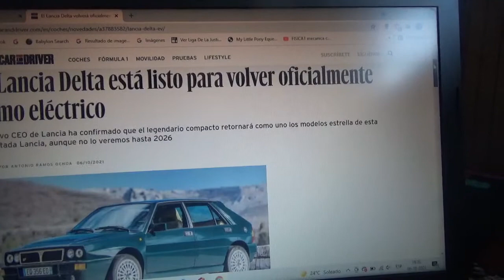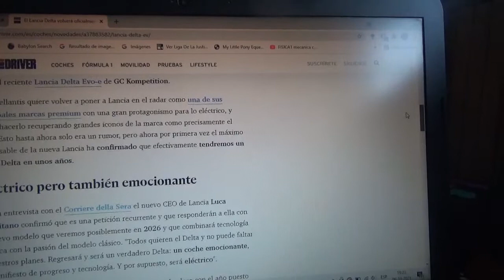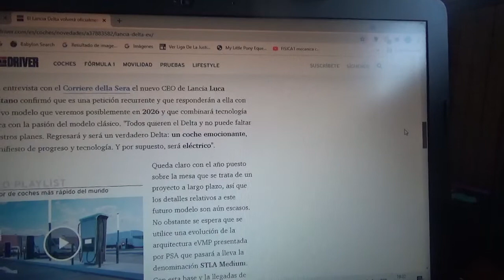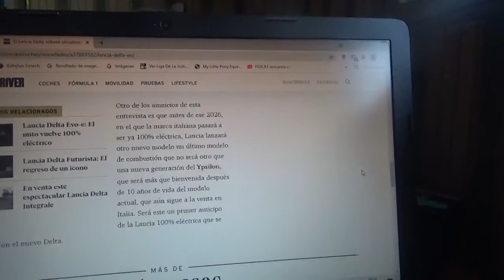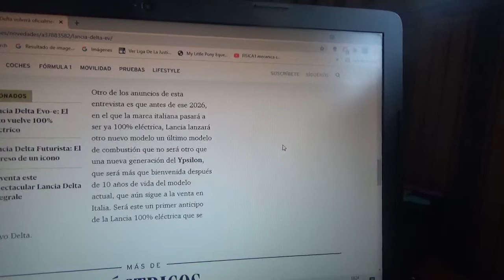Lancia traerá al Delta de vuelta como un coche 100% eléctrico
El nuevo CEO de la marca automotriz premium italiana propiedad de Stellantis que resucitar a este legendario modelo como un vehículo totalmente eléctrico de cara al año 2026